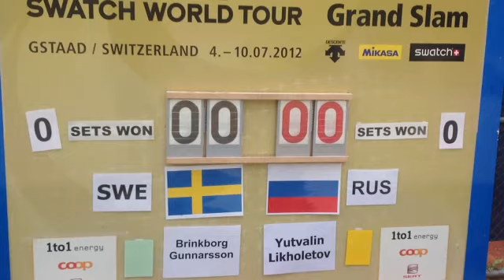2012 Gstaad game vs SWE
21 04-Jul 15:00 6 Brinkborg-Gunnarsson SWE [3] Yutvalin-Likholetov RUS [14] 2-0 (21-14, 21-11) 0:34